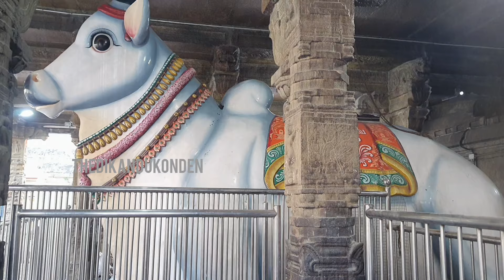திருவலம் | thiruvalam | வில்வநாதர் கோயில் | பொன்னையாறு | நீவா | old temple | மௌனகுரு சுவாமிகள்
திருச்சிற்றம்பலம்
தேவார பாடல் பெற்ற ஸ்தலங்கள் # 76
திருச்சிற்றம்பலம்
ஊர்          -  திருவலம்
தற்போது - திருவல்லம்
வரிசை   -   10.தொண்டை நாடு
மூலவர்  -    வில்வநாதர்
அம்பாள் -   வில்லாம்பிகை
பாடியவர்  - திருஞானசம்பந்தர் -1
                      திருநாவுக்கரசர் - ப/இ
                      சுந்தரர் - ப/இ
தேவாரம்   - ""
விருக்ஷம்  -  வில்வம்
தீர்த்தம்      -  பொன்னை,கௌரி
மாவட்டம்    -  இராணிபேட்டை
சிறப்பு :
 விநாயகர் பெருமான் உலகமே தாய் தந்தை தான் என்று அவர்களையே சுற்றி ஞானப் பழத்தை பெற்றதை அறிவிக்கும் ஸ்தலம் இது.

சிவமயம்
திருவலம்
 வில்வக்காடாக இருந்த இந்த பகுதியில் சுயம்பு மூர்த்தியாக எழுந்து அருளிய இந்த சிவபெருமானை இந்த இடத்தின் அழகை எண்ணி பார்வதி தேவியே சிவபெருமானிடம் விரும்பி வேண்டி ஒரு தீர்த்தத்தை(பொன்னையாறு) உருவாக்கி வழிபட்ட ஸ்தலம். சதானந்த மவுனகுரு சுவாமிகள் வாழ்ந்து ஐக்கியமான ஸ்தலம் இது. விநாயகப் பெருமான் ,நவகிரகங்கள், கோள்கள், வல்லாளன் ,என்ற மன்னன் காஞ்சன்என்ற அரக்கன் பலர் வழிபட்ட ஸ்தலம் இது.வள்ளிமலைக்கு சென்று வள்ளியை திருமணம் செய்வதற்கு முன்பு முருகப்பெருமான் இந்த ஸ்தலத்தை வழிபட்டு விட்டு தான் வள்ளியை மணந்தார் . மூலவர் அம்பாளுக்கு இடையில் முருகப்பெருமானும் கிழக்கு நோக்கியே இருக்கும் இந்த அமைப்பு சோமஸ்கந்த அமைப்பு என்று சொல்வதுண்டு. இப்படிப்பட்ட அமைப்பு அரிதான ஸ்தலங்களிலேயே காணப்படும். இந்த ஸ்தலத்து முருகப்பெருமானை திருப்புகழில் அருணகிரிநாதரும் பாடப்பட்டிருக்கிறார். பல சிறப்புகளும் அற்புத வரம் அருளும் ஸ்தலமாக விளங்குகிறது திருவலம் வில்வநாதீஸ்வரர் திருக்கோயில்.

I hope this video will help your temple pilgrimage
I will meet again an another padal petra sthalam.
Thank u
Thedikandukonden
Ganesh mani